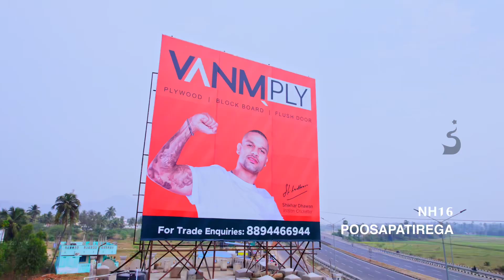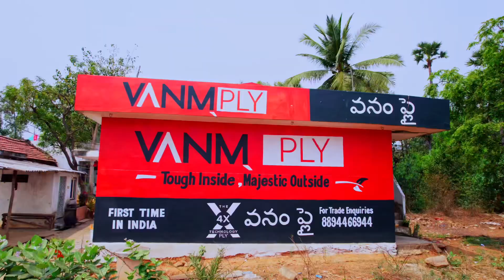Drone Video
VANMPLY Outdoor Adverting

Connect with DestinyStudios